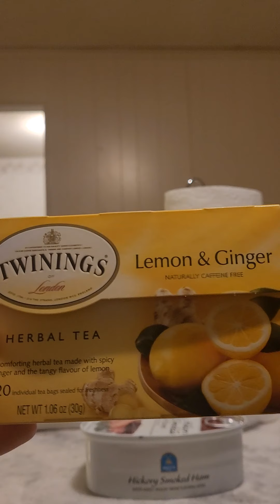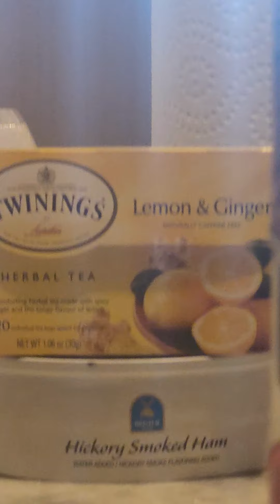To Accept Or To Deny? KingdomMarriage💕✝️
🎶 Listen to "Apologize" by Timbaland ft One Republic (I forgot to mention the other person in the video.)

📖 Scriptures:

🔥 "Call to me and I will answer you, and will tell you great and hidden things that you have not known."
Jeremiah 33:3 ESV

🔥 "For if you forgive others their trespasses, your heavenly Father will also forgive you, but if you do not forgive others their trespasses, neither will your Father forgive your trespasses."

🔥 "Be angry and do not sin; do not let the sun go down on your anger,"

🔥 "Let all bitterness and wrath and anger and clamor and slander be put away from you, along with all malice."

🔥 "But Jesus, knowing their thoughts, said, “Why do you think evil in your hearts?"

🔥 “Ask, and it will be given to you; seek, and you will find; knock, and it will be opened to you. For everyone who asks receives, and the one who seeks finds, and to the one who knocks it will be opened."

🔥 "Now to him who is able to do far more abundantly than all that we ask or think, according to the power at work within us,"

Check Out The KingdomMarriage💕✝️ Playlist Here

Or

⚠️ Take this word back to God in prayer. I only know in part, but God knows ALL the pieces to your life and love story. So be sure to check with Him even if this is a confirmation for you to make sure this word is truly for you.

That way you'll always know when I drop a new video. 🎉🎉🎉

💗 ~ M

💝 If this message helped you in any way, and you feel led to sow into this ministry, please do so below:

OR

(Ministry)
$WalkInYourWorth

》Business:
(Online Course Info)

Podcast: Faith Strong